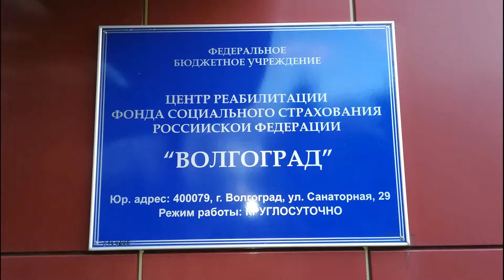ИНТЕРЬЕР САНАТОРИЯ ВОЛГОГРАД: ЦВЕТЫ, ФИГУРКИ...